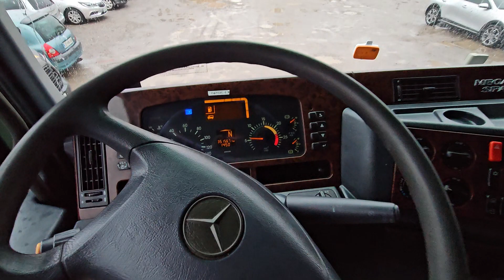MERCEDES BENZ ACTROS 1843 LS - FIŠ TRUCKS SLOVENIA